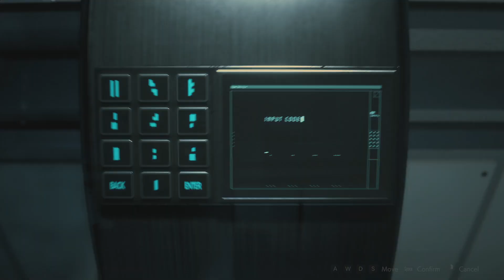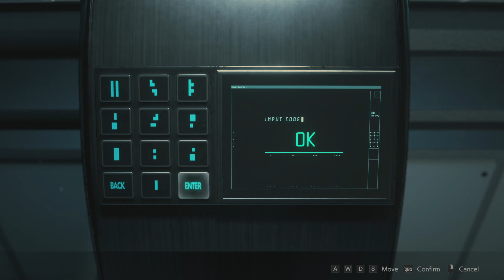Resident evil 2 remake second run part 11